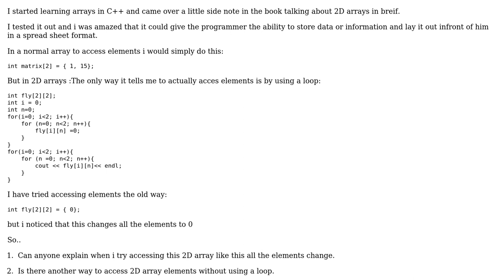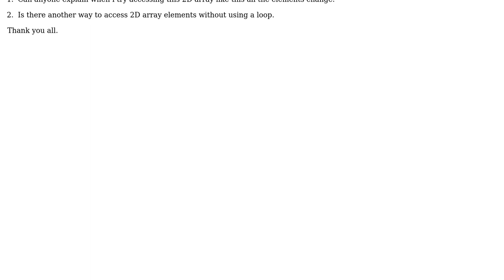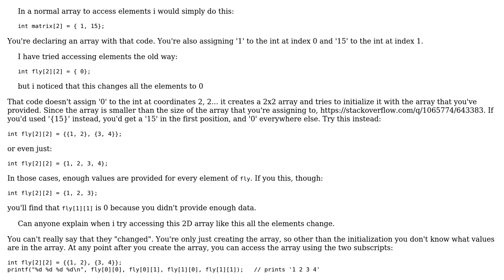Software Engineering: 2 Dimensional Arrays in C++ (2 Solutions!!)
Software Engineering: 2 Dimensional Arrays in C++

With thanks & praise to God, and with thanks to the many people who have made this project possible! | Content (except music & images) licensed under CC BY-SA | Music | Images & others | With thanks to user Mohamed Ahmed Nabil user Michael user Caleb and the Stack Exchange Network Trademarks are property of their respective owners. You are responsible for your own actions.